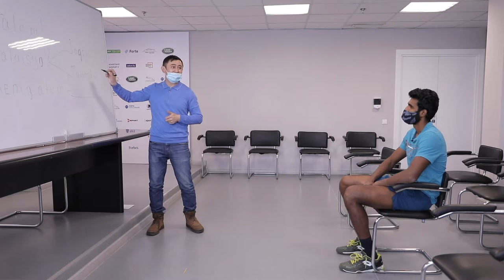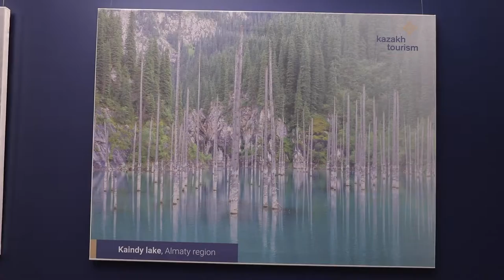Forte Challenger Diary. Day 14. How to get to the semi-finals and learn Kazakh!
Fourteenth day of the Forte Challenger in Nur-Sultan.
Main events of the game day:
- Singles quarterfinal results, Pasha / Sсhnur and Lammons / Weathrow advance to the doubles final.
- Prajnesh Gunnesvaran easily masters the Kazakh language.
- Professional tennis player against professional journalists: Grigory Lomakin played tennis against the legends of journalism Sabi Baybusinov and Dinara Baykadamova.